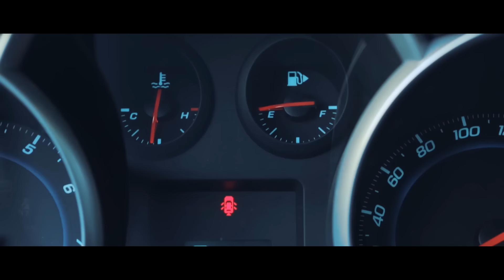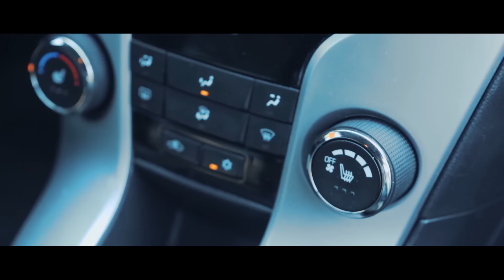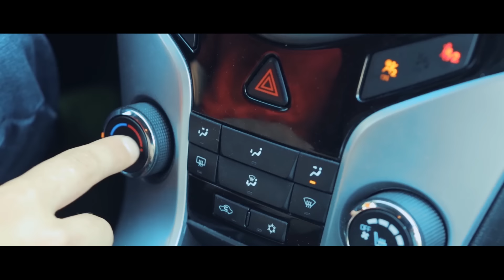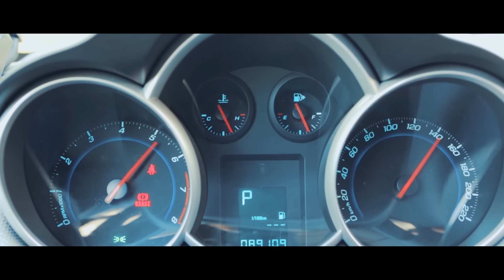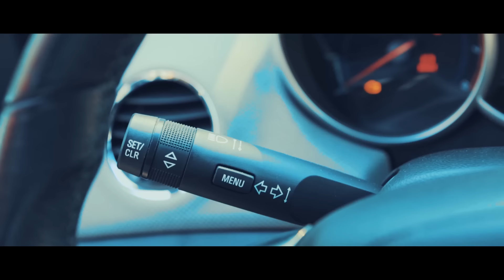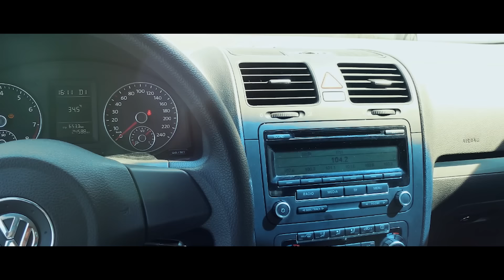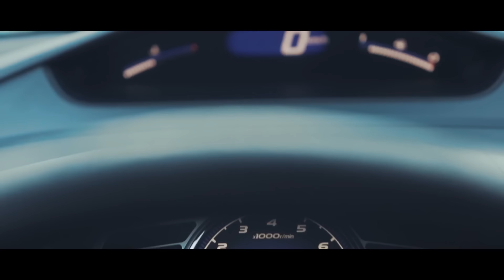АВТО за 500.000.Chevrolet СRUZE,Volkswagen JETTA,Honda CIVIC.. ILDAR AVTO-PO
Какой автомобиль купить имея на руках 500000 рублей? Имея большой опыт подбора подержанных автомобилей представляю Вам лучшие подержанные автомобили до 500000 рублей: Chevrolet KRUZE, Volkswagen JETTA, Honda CIVIC. На мой взгляд это очень достойные варианты. Chevrolet KRUZE- красивый вместительный. Volkswagen JETTA- комфортная, удобная. Honda CIVIC- шустрый, надежный. Какой автомобиль выбрать именно Вам? Смотрите видео. Итак Лучшие подержанные автомобили до 500000рублей:  Chevrolet KRUZE, Volkswagen JETTA, Honda CIVIC. ILDAR AVTO-PODBOR

Подбор подержанных автомобилей по Москве и МО. Выездная диагностика. Проверка бу авто перед покупкой.
Проверка по 105 пунктам. Оценка целесообразности покупки автомобиля. Проверка технической и юридической чистоты.
Проверка состояния двигателя и АКПП, электрики и электроники, кузова и ходовой части.

Работаем с 9:00 до 21:00. Без выходных.
Наш адрес: Каширское ш., д 41, офис 35.